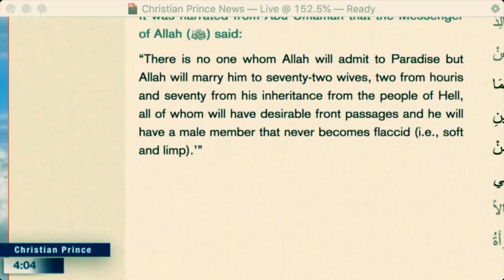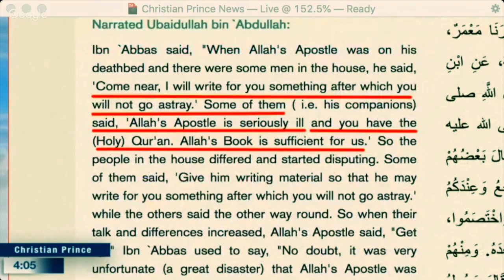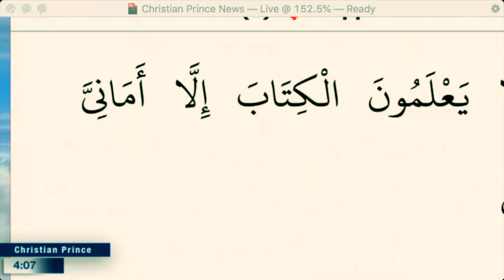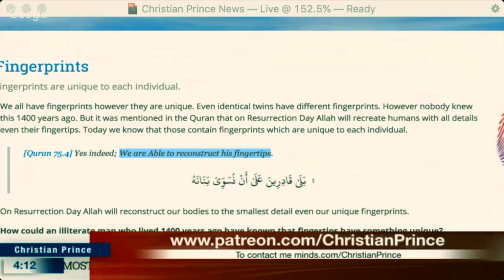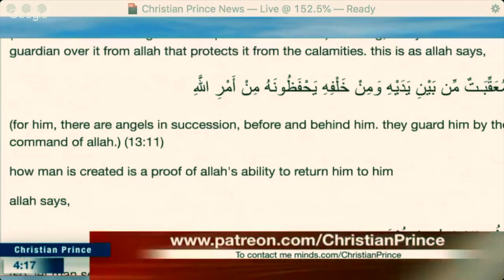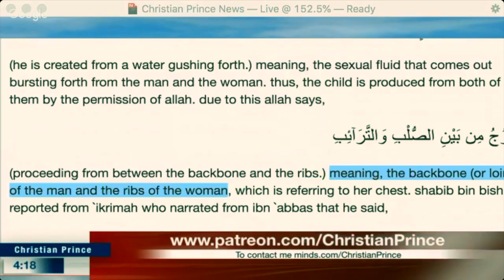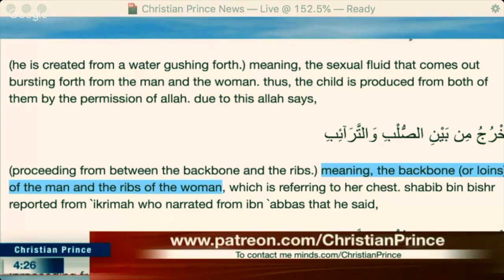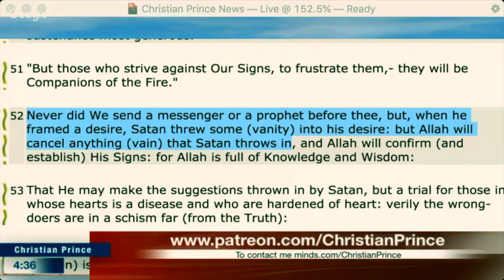Another Muslim accepts Christianity live on air ~ Christian Prince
A Muslim realises that the errors in the Quran cannot be from divine origin |

Music" Un Clasico Andino" Daniel Diaz
UK